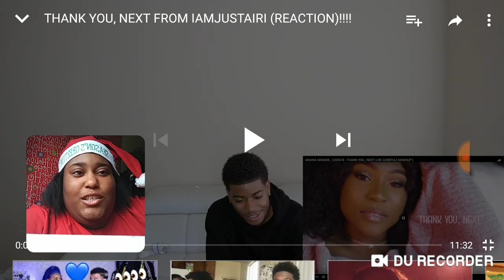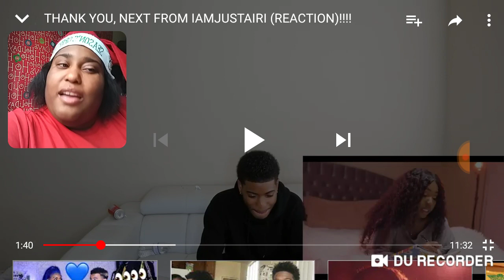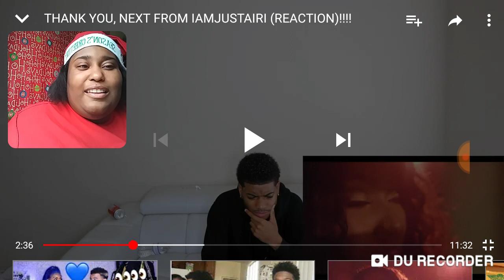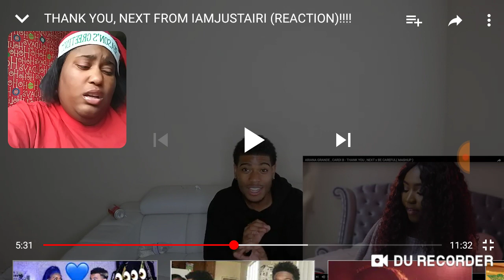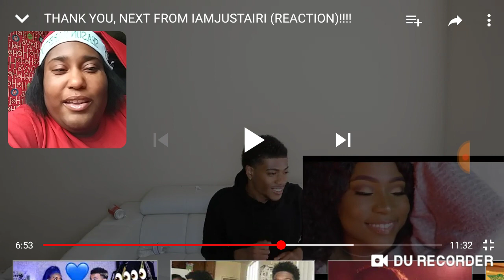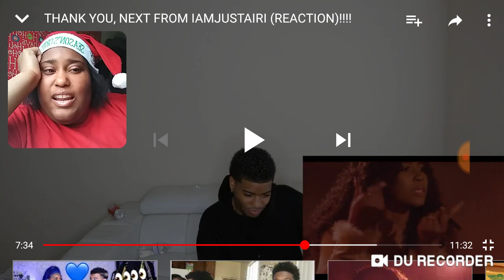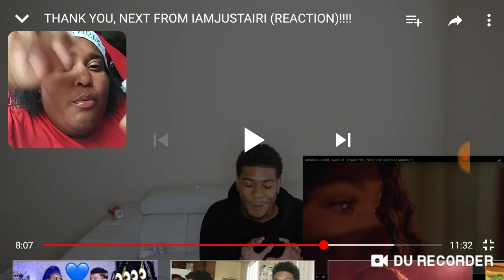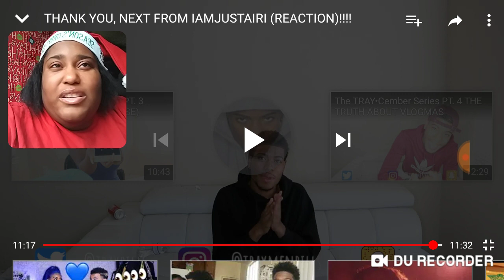REACTXMAS DAY 14/TRAY BILLS REACTS TO IAMJUSTAIRI MUSIC VIDEO!